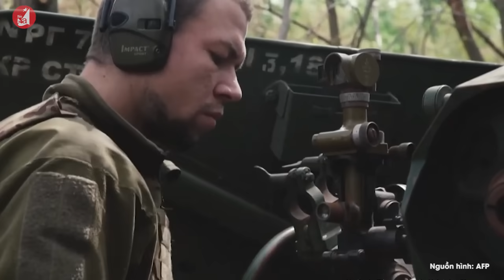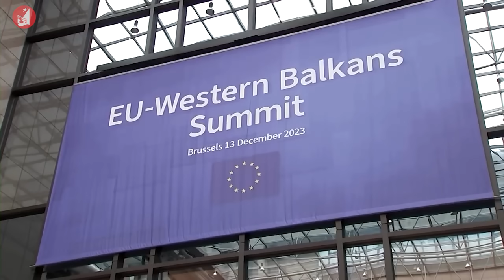Ukraine tìm cách tự cung tự cấp vũ khí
Bản tin quốc tế hôm nay gồm có những nội dung: Ukraine có thể chịu thêm tổn thất vì kho vũ khí cạn kiệt; Ukraine tìm cách tự cung tự cấp vũ khí; Mỹ có quyền tiếp cận 15 căn cứ quân sự trên lãnh thổ Phần Lan; Tổng thống Pháp nói Ukraine vẫn còn cách tư cách thành viên EU ‘rất xa’; Mỹ muốn Israel giảm tấn công Gaza;